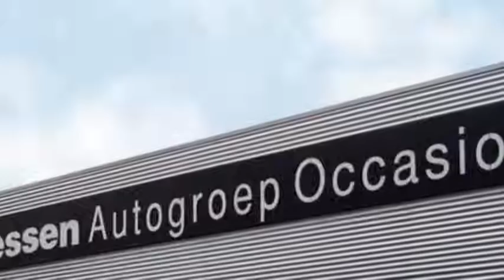Opel ADAM SLAM FAVOURITE 1.0 TURBO S/S 66/90